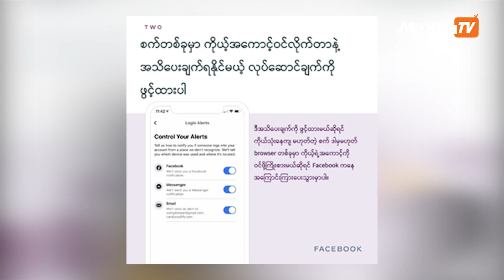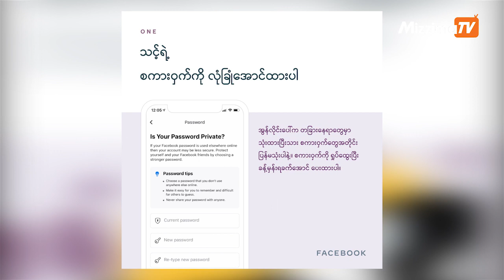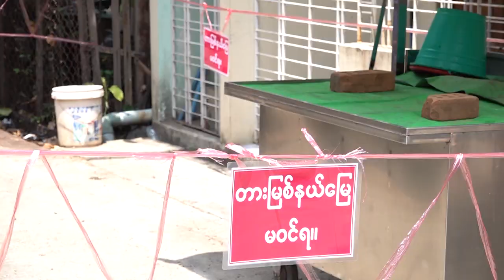ကိုယ်ရေးအချက်အလက်တွေ လုံခြုံမှုရှိစေဖို့ သတိပြုရမယ့် အချက် ၄ ချက်ကို Facebook ထုတ်ပြန်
အသုံးပြုသူတွေရဲ့ ကိုယ်ရေးအချက်အလက်တွေ လုံခြုံမှုရှိစေဖို့ သတိပြုရမယ့် အချက် ၄ ချက်ကို Facebook ထုတ်ပြန်

ကမ္ဘာလုံးဆိုင်ရာ ကူးစက်ပျံ့နှံ့နေတဲ့ Covid - 19 ရောဂါကြောင့် လူအများစုဟာ ရုံးကနေ အိမ်သို့ အလုပ်တွေ ပြောင်းရွှေ့လုပ်ကိုင်လာရသလို နည်းပညာပိုင်းကို ပိုမို အလေးထားလာရပါတယ်။ ဒီအတွက်ကြောင့် ဆိုရှယ်လူမှုကွန်ရက်စာမျက်နှာ ဖြစ်တဲ့ Facebook ကနေ အသုံးပြုသူတွေရဲ့ ကိုယ်ရေးအချက်အလက်တွေ လုံခြုံမှုရှိစေဖို့ သတိပြုရမယ့် အချက် ၄ ချက်ကို ထုတ်ပြန်ပေးခဲ့ပါတယ်။

တည်းဖြတ် / တင်ဆက် - ဟိန်းသက်ဦး